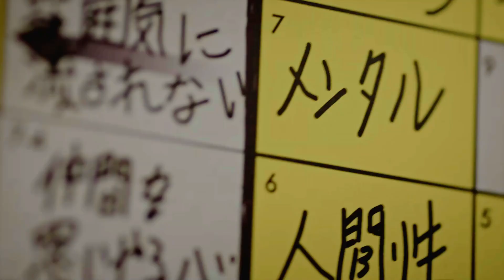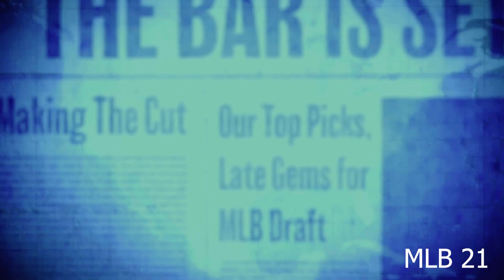MLB The show 22 Review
MLB The show 22 Review - Same Game Every Year
Is It time for sports game to stop coming out every year? let us know what you think in the comments below and as always if you like the video please hit that button and consider subscribing to our channel